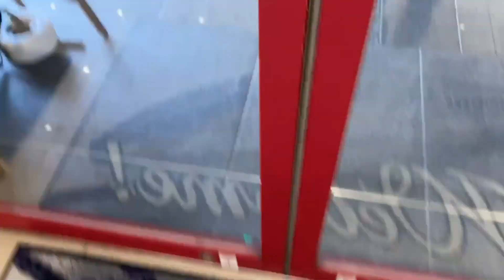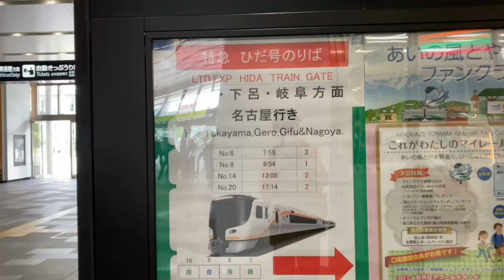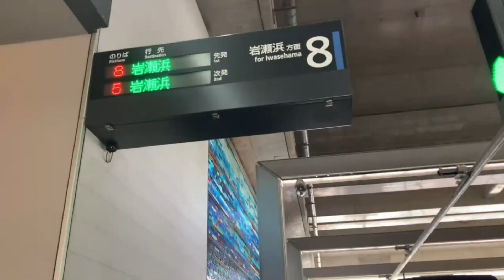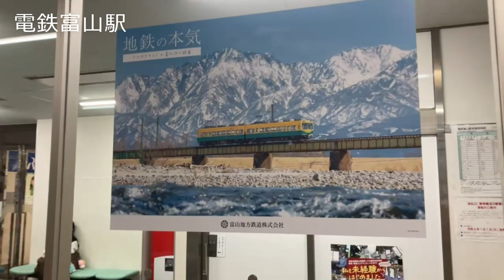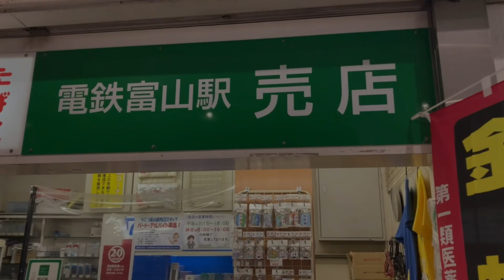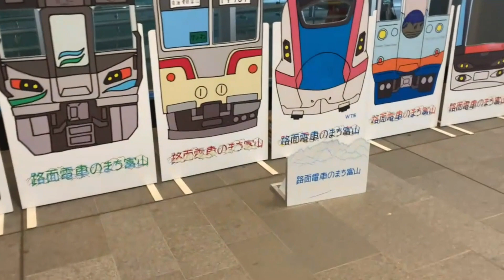【日本海側の路面電車の街 富山駅・電鉄富山駅構内の散策】 Travel to Toyama in Japan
富山駅はJR西日本とあいの風とやま鉄道の駅ですが、北陸新幹線改札はJR西日本で在来線改札はあいの風とやま鉄道の管轄です。